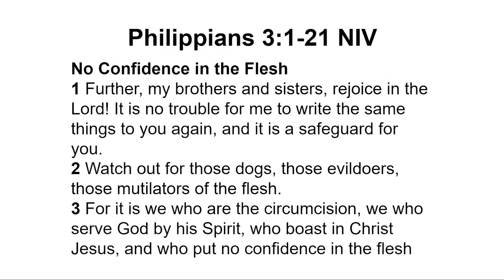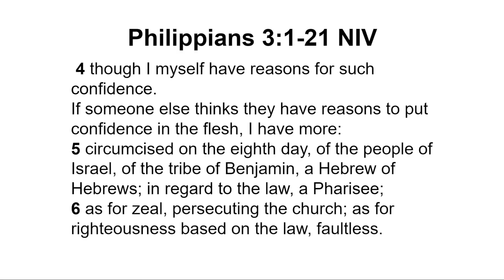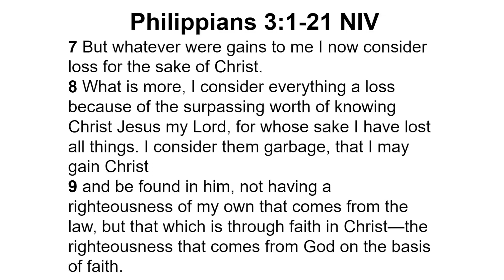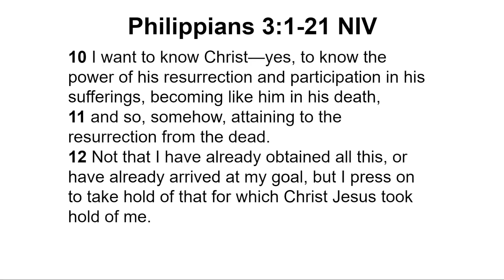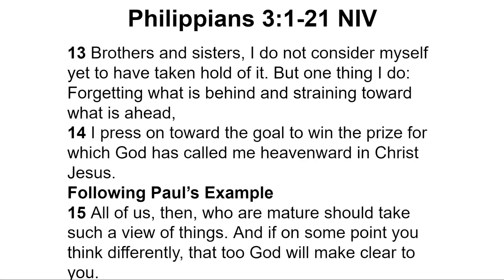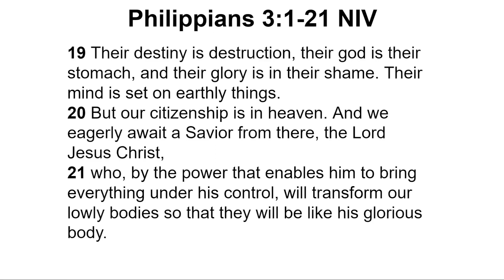Humility Part 3 :: Sunday Sermon :: Rev. Juwon Wee